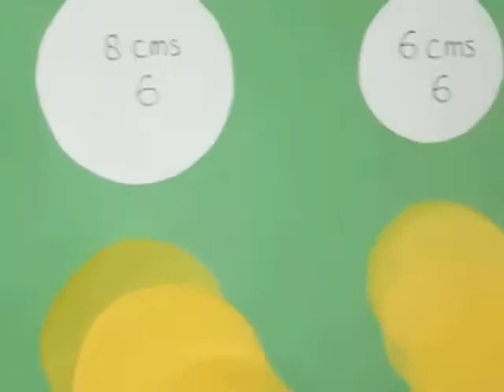HOW TO MAKE DANDELION FLOWER|| TUTORIAL OF MAKING DANDELION FLOWER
STEP BY STEP MAKING FROM THE BEGINNING, i.e:
1, how to prepare the material, like starching of fabric used, pasting of crape papers etc.
2, how to save and keep the material for a longer time
3, how to cut the wires used for stems
4, pattern making for the flower being taught
5, assembling of flowers, leaves, and buds in an organized manner

You need to have the given material with you in a stalk:
1, nylon, silk fabric of assorted colors
2, wire, different gauge
3, white glue
4, UHU glue tube
5, gelatine powder
6, crape paper of assorted colors
7, card sheet for pattern

1, a pair of plain scissors
2, a pair of zig-zag scissors
3, cutter plier
4, flower making tools
5, pencil
6, rule
|aneelasarwar|